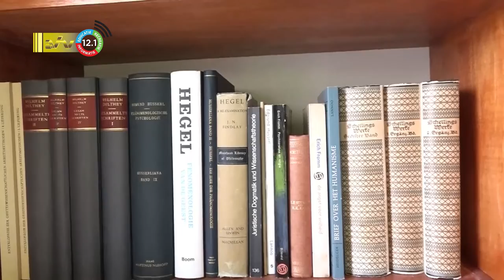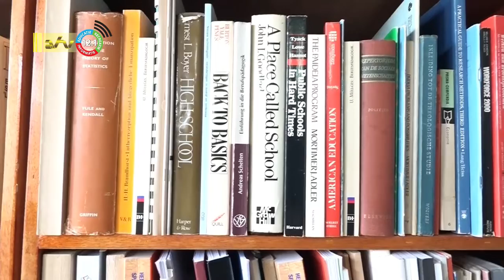07 06 2022 Boekencollectie Eddy Jozefzoon gedoneerd